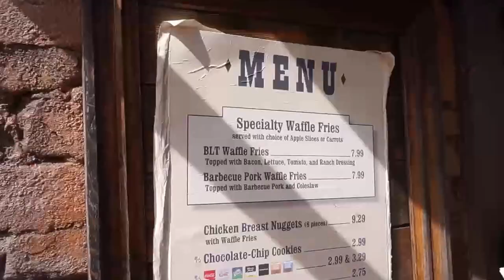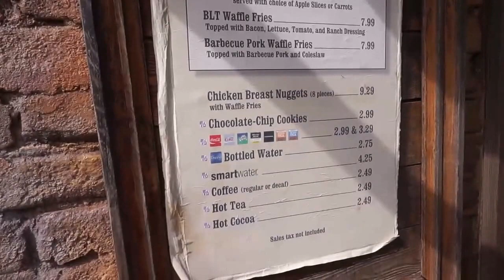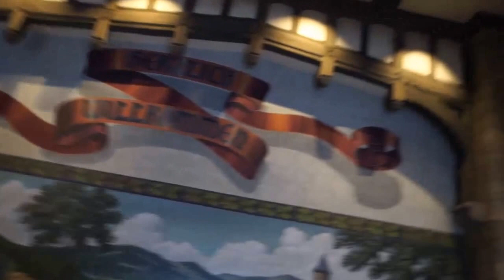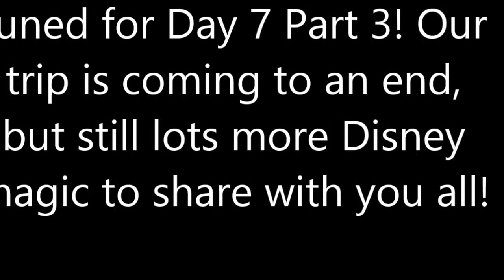Walt Disney World Trip | Day 7 Part 2 | 2016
Hi everyone!! Come along with us as we journey through Magic Kingdom and Epcot!